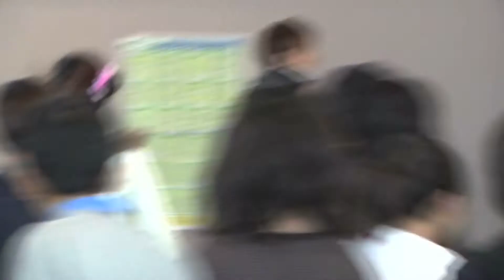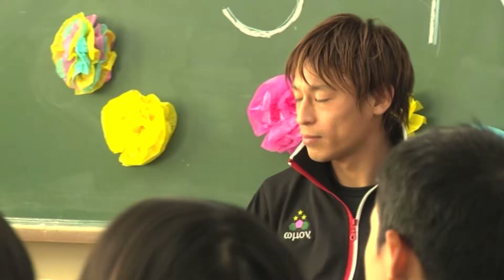海外サッカー選手・和久井秀俊 仙台小学校の学校訪問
海外サッカー選手、和久井秀俊が、仙台の小学校八木山南小学校に訪れた際の映像です。